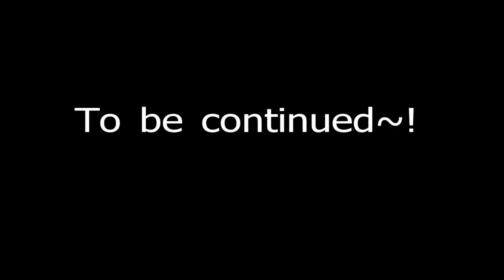Let's Drink Final Fantasy! Part 15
Well, time to reveal the results of the voting on what spell Guy should learn first! Then it's on to more Mystic KEY treasures, potion buying, and a discussion of Level 4 Magic!